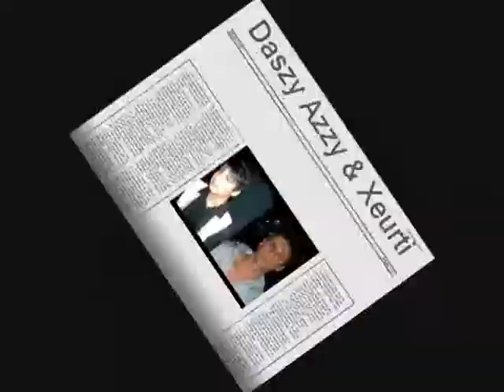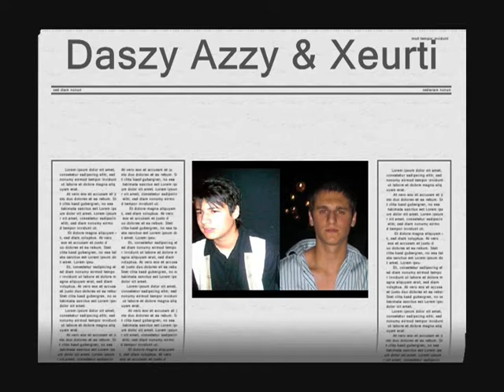Daszy Azzy & Xeurti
Daszy and Xeurti pking in zanera